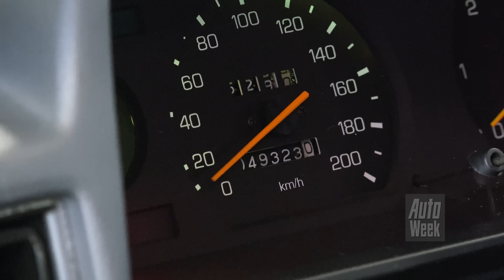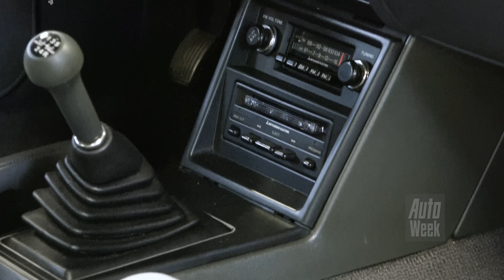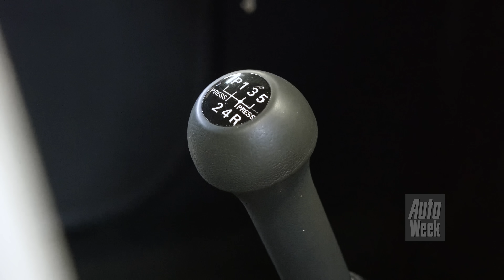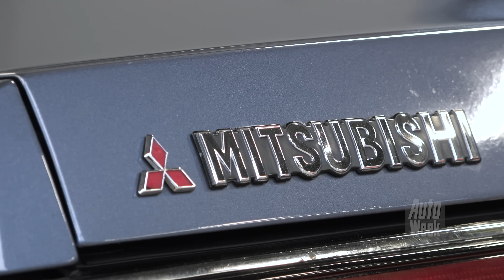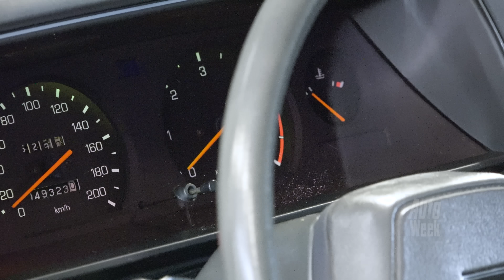Mitsubishi Galant 2300 GLX Turbo Diesel (1983) - Klokje Rond Klassiek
Een youngtimer met een dieselmotor in deze rubriek is eerder uitzondering dan regel. Toch is de Mitsubishi Galant met turbodiesel bijzonder genoeg om die hier voor het voetlicht te brengen, helemaal als het een exemplaar betreft met nog geen 50.000 kilometer op de klok. Mitsubishi-liefhebber in hart en nieren Leon Agelink zorgt goed voor dit kroonjuweel.